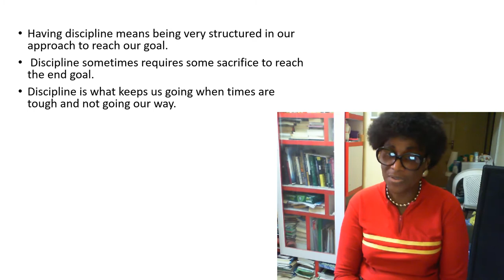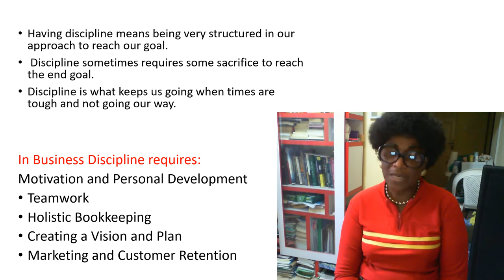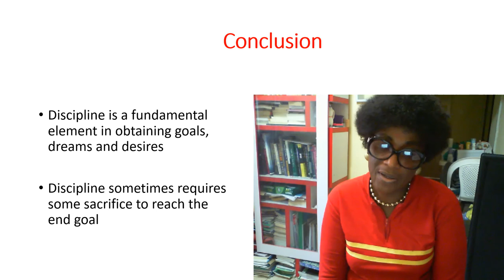Module 7 Unit 1: Personal Disciplines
Discipline is a common trait of  all successful business people. Having discipline means being very structured in our approach to reach our goal.  Discipline sometimes requires some sacrifice to reach the end goal.